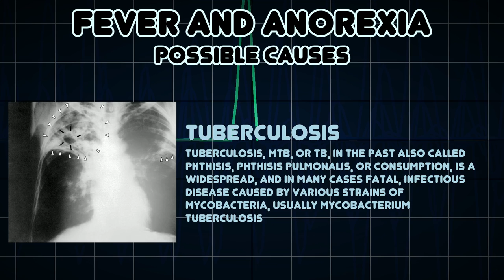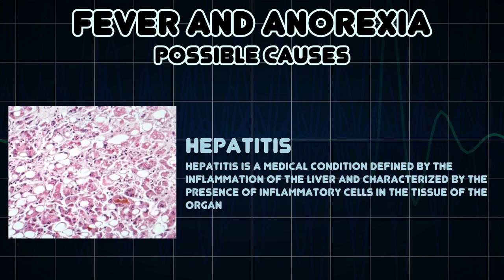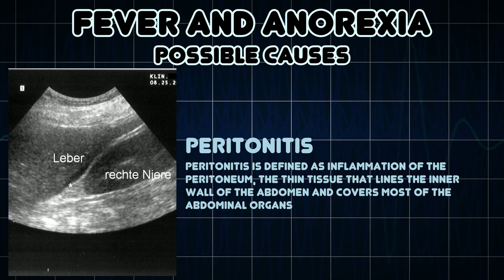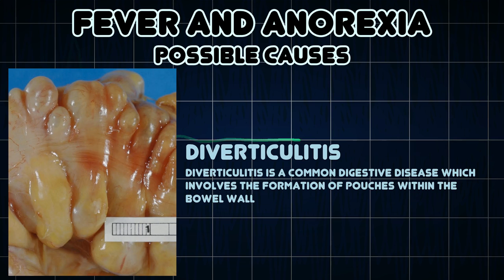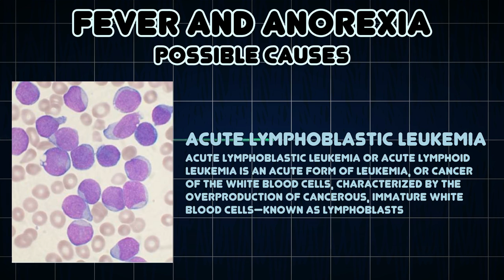Fever and Anorexia (Medical Symptom)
Possible causes of Fever and Anorexia (Medical Symptom)